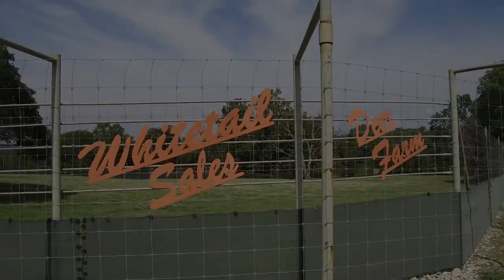Finding a Deer Farm Mentor | Deer & Wildlife Stories | Deer Farming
Deer Farming - Finding a Deer Farm Mentor | Deer & Wildlife Stories

This week on Deer & Wildlife Stories, Keith shows us some big Florida and Missouri deer and introduces us to deer farming mentors Kevin Grace and Mike Mansfield.